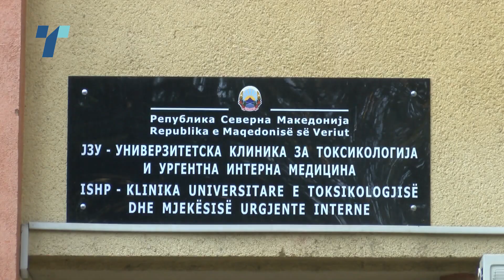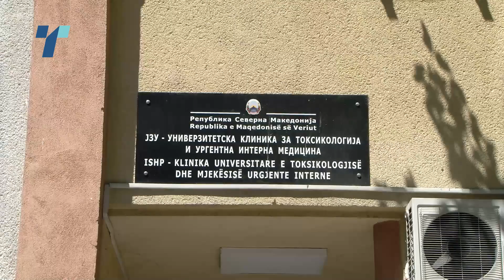ЈО поднесе обвинение против поранешната организациска директорка на Токсикологија